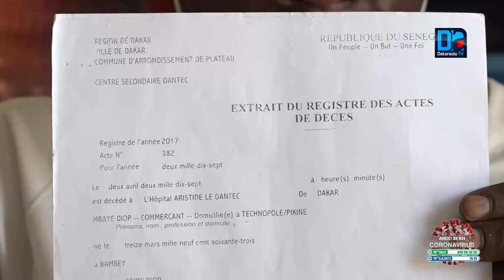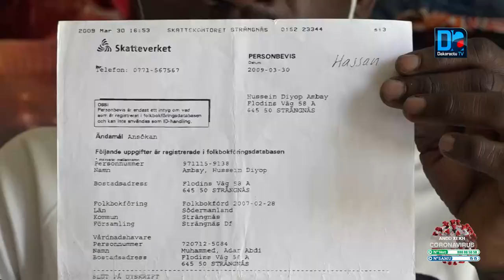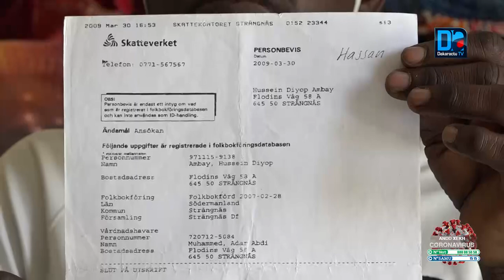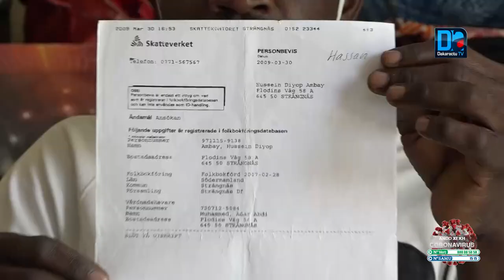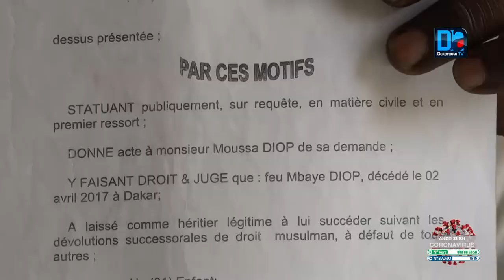Expulsé de chez lui avec sa famille, Moussa Diop raconte son calvaire